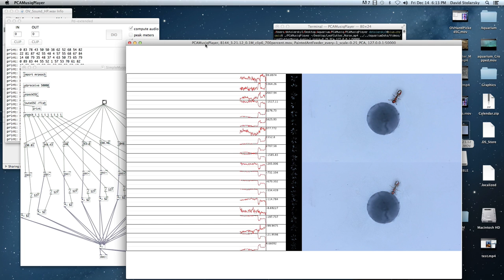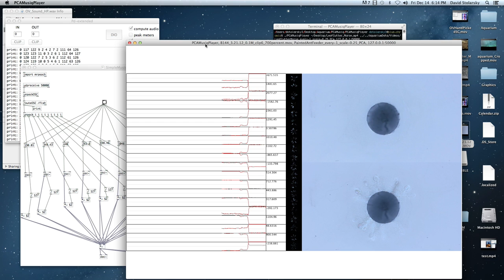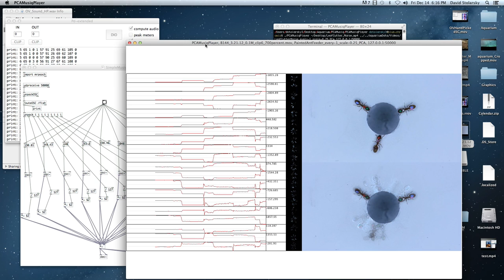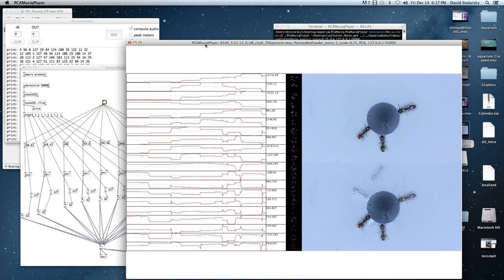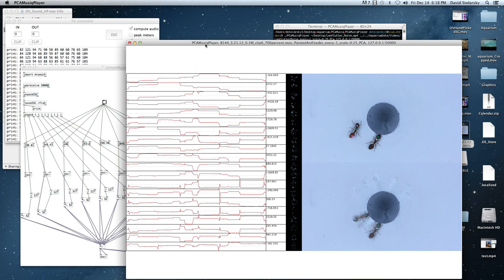PCA Music Demo: Painted Ants (HP)